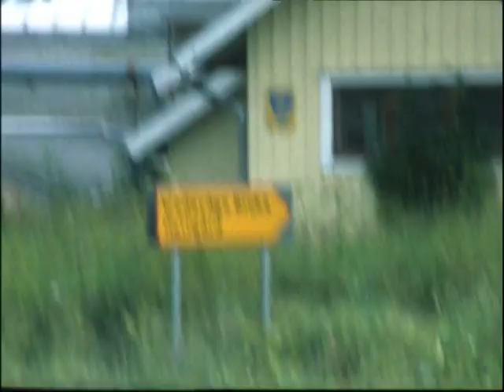Vedevågs nya väg 249 mot Linde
Vedevågs nya väg 249 mot Linde och vyer från det samtida bruket - Wedevågs Bruk.